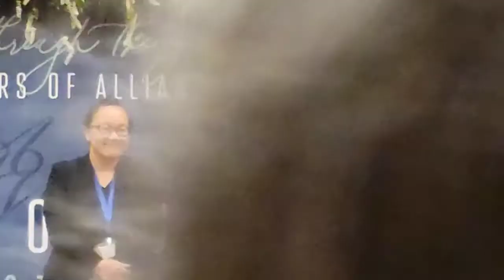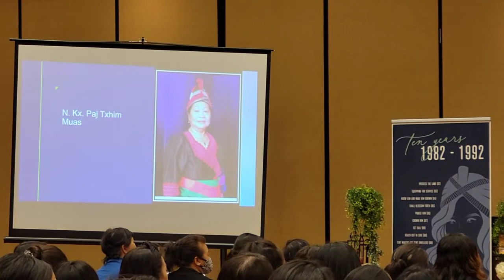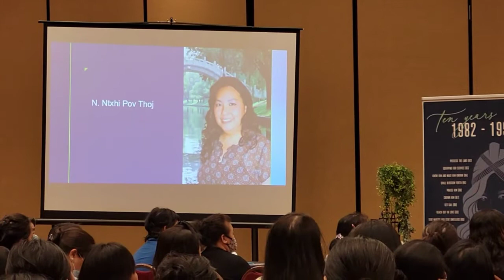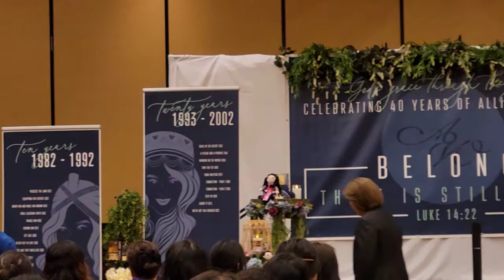REWARDS PREVIOUS ALLIANCE WOMEN